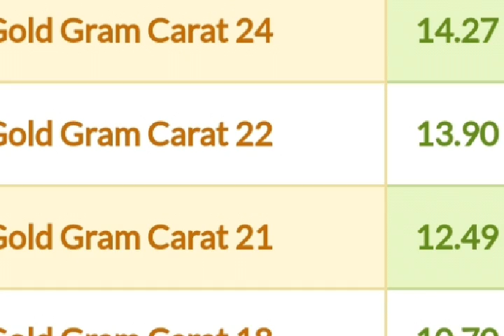Kuwait dinar rate today 10.12.2019***